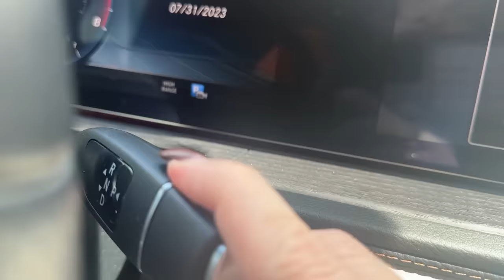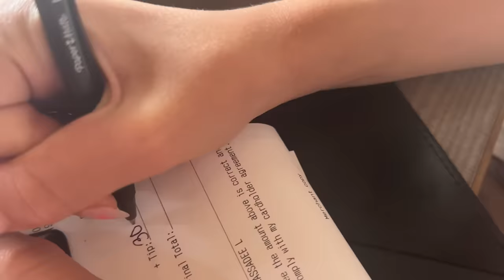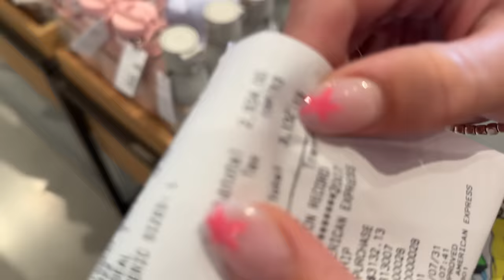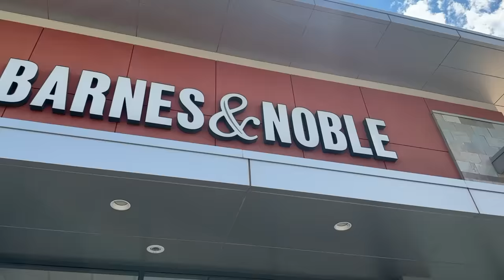i GAVE My SiSTER My CREDiT CARD FOR THE WHOLE DAY!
I gave my little sister my credit card for 24 HOURS!!! You will never believe everything she bought with my money!!

💜 Watch this similar video by @JUSTKASS i GAVE My 13 year old SiSTER 100 Seconds to SPEND $100,000!!

💜 Have you seen this video by @HJEvelynha EATING ALL GARLIC FLAVORED FOOD IN KOREA FOR 24 HOURS!!!